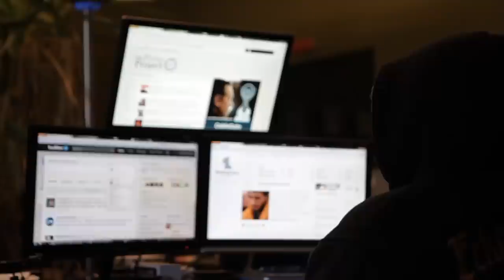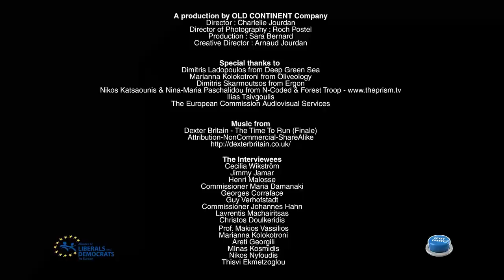Reset Greece Trailer EN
success stories